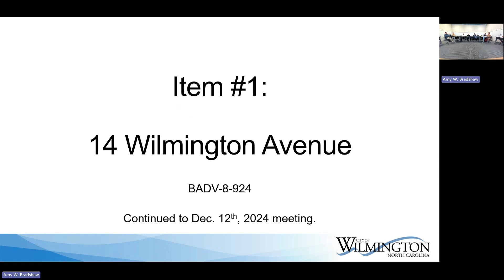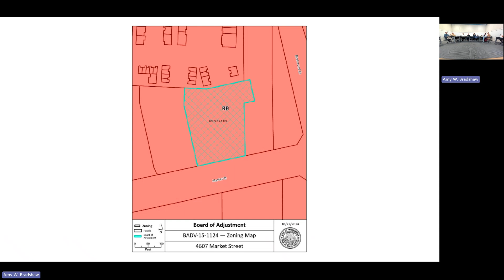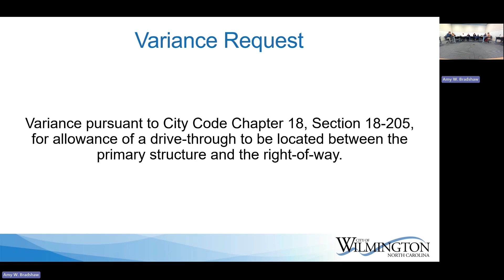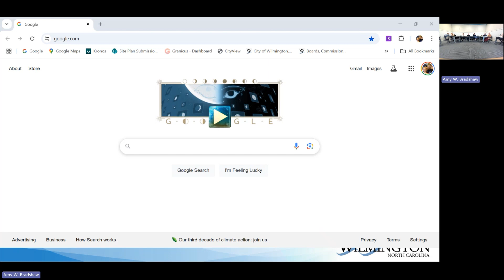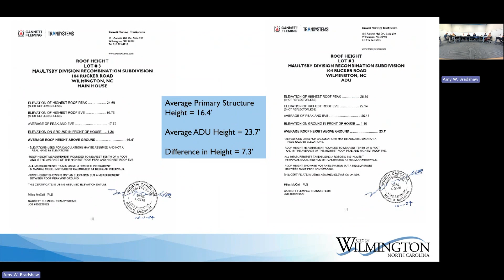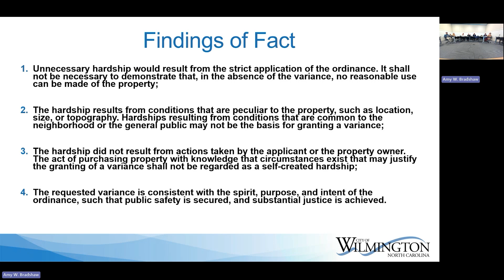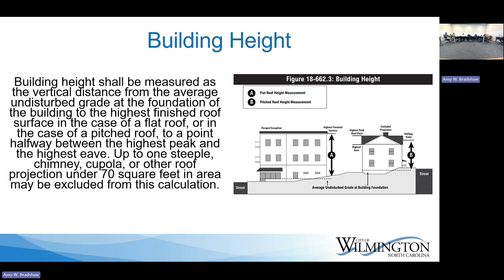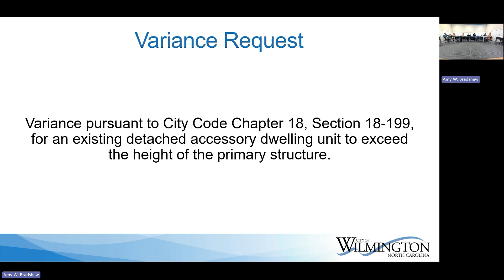Board of Adjustment November 21, 2024